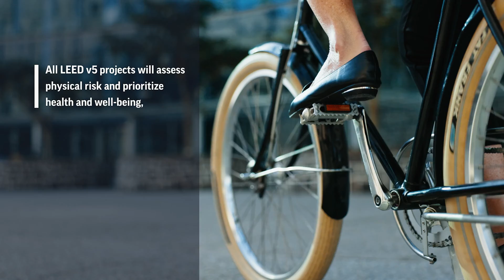LEED v5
LEED v5 is the next version of the globally recognized comprehensive framework for green building practices. Embracing market demands for greater accountability, LEED v5 will champion solutions to aligning the built environment with critical imperatives including decarbonization, ecosystem conservation and restoration, equity, health, and resilience. LEED v5 will drive real-world impact and positive change worldwide.